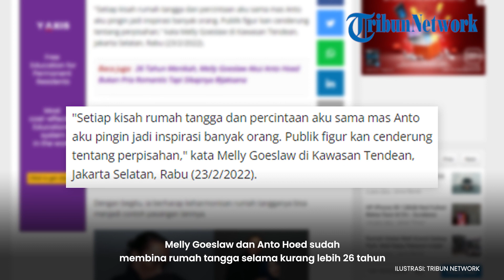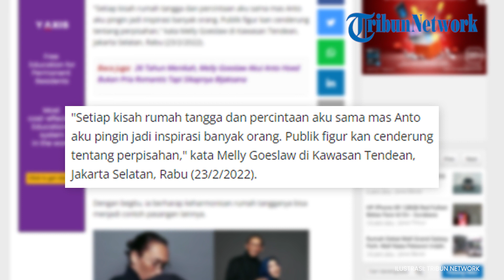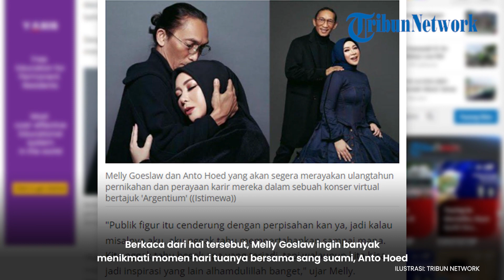Jauh Dari Gosip Miring, Melly Goeslaw Ingin Rumah Tangganya Jadi Inspirasi Orang Lain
TRIBUNNEWS.COM - Melly Goeslaw dan Anto Hoed sudah membina rumah tangga selama kurang lebih 26 tahun.

Sebagai publik figur yang terbilang sukses berumah tangga dan jauh dari gosip miring, Melly ingin kehidupannya dengan Anto menjadi inspirasi untuk orang lain.

"Setiap kisah rumah tangga dan percintaan aku sama mas Anto aku pingin jadi inspirasi banyak orang. Publik figur kan cenderung tentang perpisahan," kata Melly Goeslaw di Kawasan Tendean, Jakarta Selatan, Rabu (23/2/2022).